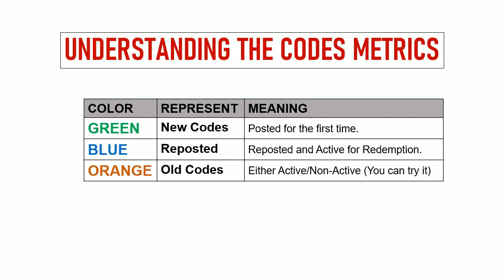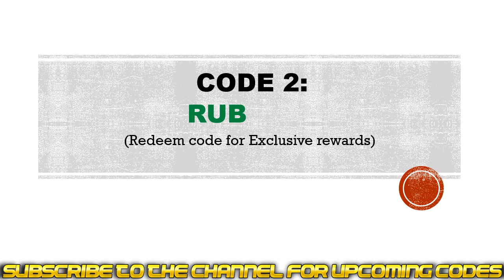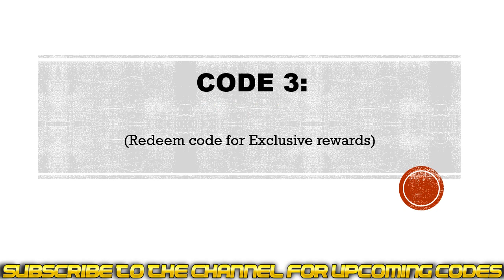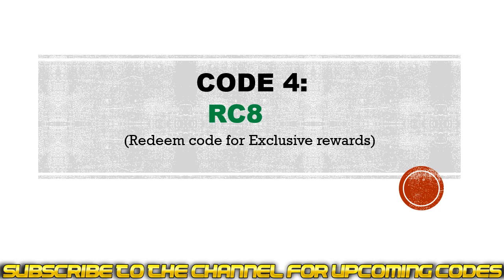🔥 Yggdrasil The Origin Codes | Yggdrasil The Origin Gift Codes | Yggdrasil The Origin Redeem Codes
Today I will share new gift codes for Yggdrasil - The Origin.

Step 1: In game, tap on the Profile icon located on the top left side of the screen.
Step 2: In new window, tap on the Redeem Code Exchange button.
Step 3: Enter the codes provided in the textarea.
Step 4: Click on the Confirm button and that's all.